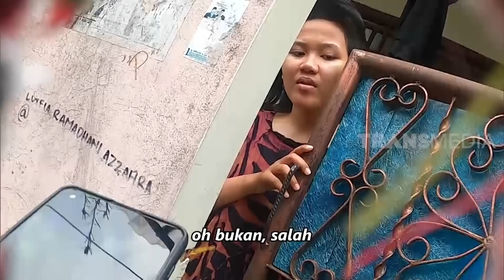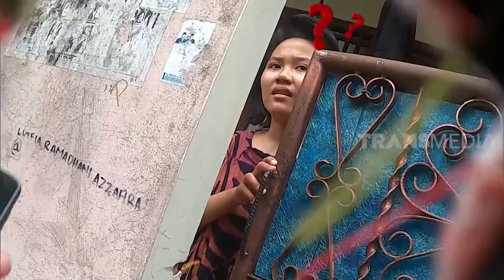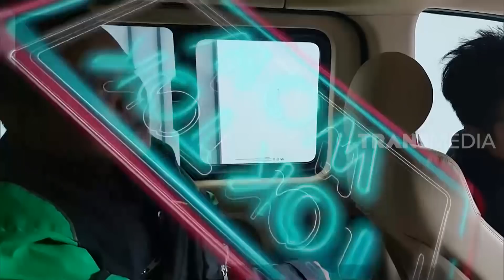Acun Emang Paling Jago Bikin Emosi Orang | INDONESIA GIVEAWAY (12/10/20) PART 1